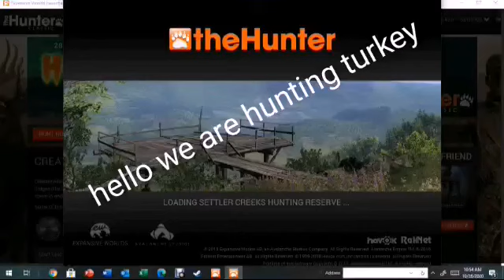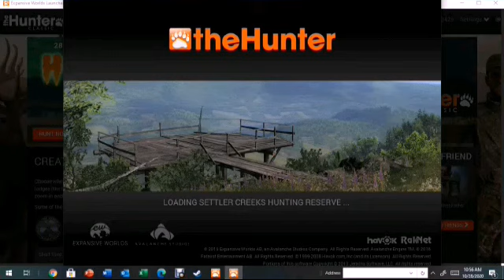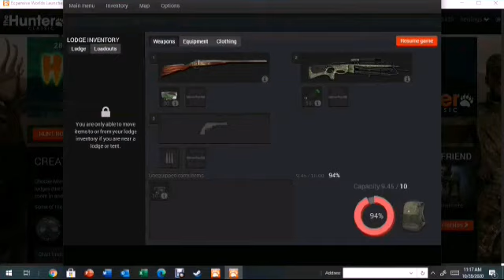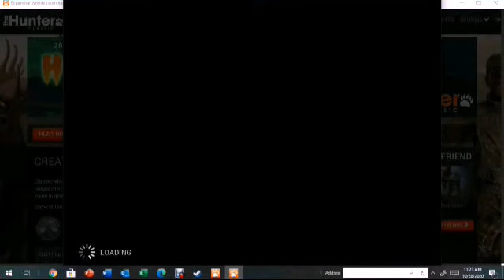the hunter classic...video 1..... turkey 🦃 hunting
you will need for turkey hunting

(shotgun or bow crossbow or crossbowpistal.)

(turkey callers)

(decoy)

(stand or blind)